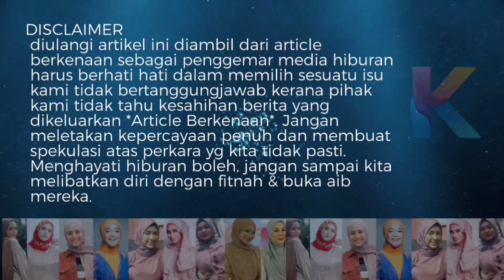Tokti Cari Pasal Pulak! Aliff Syukri Beri Amaran Ini Pada Siti Nurhaliza!